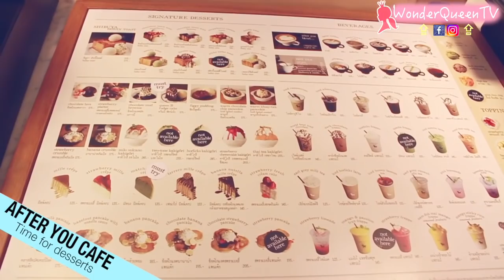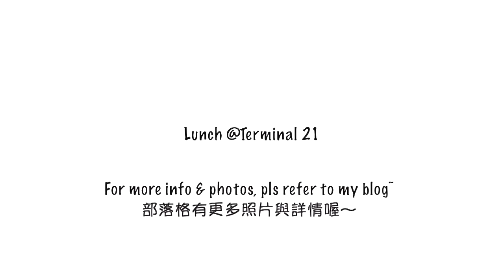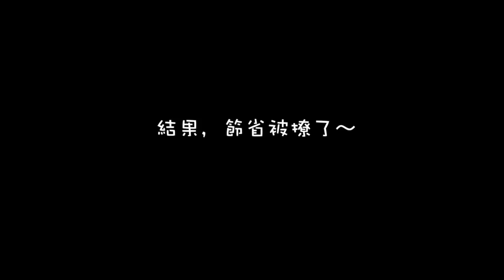【遊泰孝親記】18禁の腳底按摩！曼谷吃喝玩樂、又拍KPOP MV？EAT PLAY LOVE in BANGKOK, THAILAND VLOG 2018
哈咯！我現在正剪著韓國の影片喔！大家期待嗎？哈哈！今天分享的是本宮與父母、三姐與節省去泰國曼谷的VLOG。你們最後一次請父母吃東西或孝順他們時又是何時呢？這次我3姊贊助他們去泰國曼谷✈️旅行。希望本宮可以賺更多錢，請他們去旅遊～今日重點有➡️爸爸被BTS的們夾了！帶大家一同吃泰國道地的美食。跟著泰國年輕人朝聖吃曼谷超夯的Afteryou甜點。然後，發掘了一家超像韓國電視劇——‘鬼怪’拍攝地的cafe。當然也要拍一拍我們的KPOP MV啦！我也被邀去試吃韓國首席雪餅SULBING在曼谷開的分店。真的很不錯吃喔！最後，我們還跑去腳底按摩，結果被。。。好啦！希望你們喜歡我們泰國自由行分享，我也希望可以再次去曼谷旅行✈️哦！哈哈！

❤️記得按個讚、按鈴鐺、訂閲支持Wonder Queen頻道哦！
每週日7PM準時看新片！
謝謝！

留言➡️你們喜歡哪種泰國料理？

(ENG)
Hello! I'm now editing my Korea Vlog! Are you excited about it? Haha! Today, I'm gonna share the Vlog of me travelling to Bangkok Thailand with my parents, 3rd sis and Jackson. When was the last time you treat your parents food or treat them well? I hope that I could earn more money and let them travel~Today's highlight➡️ Dad was being sandwiched by the BTS's door! Bring you guys along to taste their local Thai food. Following the Thai youngsters to enjoy the trendy desserts from Afteryou. Then, we ferreted out a cafe that looks like the set where Korean Drama 'GOBLIN' filmed at. Of course, we have to also film our KPOP MV! I was being invited to try out the Korean pioneered Bingsu namely SULBING at one of their Bangkok branches. It was really nice! Lastly, we went for foot massage treatments, ended up being... Ok! Hope you guys like this BANGKOK TRAVEL VLOG sharing and I also wish to go to THAILAND again! Haha!

New video on each SUNDAY at 7PM!
Thankiu!

Comment ➡️ What is your FAVOURITE THAI FOOD?

=自我介紹=
我來自馬來西亞檳城，我叫陈真善美, 我說的是馬來西亞華語、福建話。是其中一名馬來西亞查某哈哈！算是個菜鳥上班族，小資女。喜歡分享生活點滴，那麽老的時候看回自己的影片就會很方便。哈哈！是個哈韓一族、也喜歡自學韓語、減肥、瘦身、健康飲食、健身、去淘寳網買東買西的、研究化妝和髮型等等。我最有成就感的是可以從65KG減到45KG（减肥瘦身了20公斤）。会在这里分享更多的减肥瘦身不复胖,无反弹的心得与秘诀。我也是很喜歡吃辣的~記得訂閲小女哦！

I'm from Penang, Malaysia, considered as a rookie worker, small budget girl. Like to share the things happen in my life so that I could be able to retrospect it better by watching my own channel during my older time (a grandmother). Haha! I'm also a KPOP fan who likes self-learning Korean, weight loss, fitness, surfing Taobao.com to do the best jobs of being an impulsive buyer, learning makeup and hairdo. Remarkable one, I LOVE eating spicy food~

【瘋癲游韓國＃3】18禁的明洞酒店ROOM TOUR！我們拍了KPOP MV？！EAT PLAY LOVE in MYEONG DONG, KOREA VLOG 2017＝
本宮的韓語小教室｜教你18禁🈲️的韓國粗口 | Wonder Queen teaches you how to SCOLD or CURSE in Korean ＝
馬來西亞中學生最怕の事件＋校規🇲🇾（台灣人要惜福～哈哈！）SCHOOL RULES MALAYSIAN STUDENT SCARED OFF THE MOST!!!

本宮的關鍵字：
【韓語分享】﹑【韓國必去】﹑【韓國必食】﹑ 【韓國必買】﹑【韓國必知】﹑【韓國必玩】﹑【自學韓文】﹑ 韓國﹑ 韓国﹑ 韓文﹑ 韓語﹑ 韓國生活﹑ 韓国生活﹑ 韓國旅行﹑ 韓國美食﹑ 韓國分享﹑ 韓國自由行﹑ 韓國語學堂﹑ 韓文翻譯﹑ 學韓文﹑ 韓文教學﹑ 韓國好去處﹑ 韩语分享﹑ 韩国必去﹑ 韩国必食﹑ 韩国必买﹑ 韩国必知﹑ 韩国必玩﹑ 自学韩文﹑ 韩国﹑ 韩文﹑ 韩语﹑ 韩国生活﹑韩国旅行﹑ 韩国美食﹑ 韩国分享﹑ 韩国自由行﹑ 韩国语学堂﹑ 韩文翻译﹑ 学韩文﹑ 韩文教学﹑ 韩国好去处、美妝 彩妝 髮型 化妝 韓係彩妝 韓國彩妝 韓國造型 韓國美妝 偽韓妹 馬來西亞 台灣 香港 馬來西亞女生 生活分享 旅行 美食 廉價旅行  馬來西亞華語 馬來西亞人 馬來西亞華僑 旅行 自由行 都市传说 马来西亚都市传说 创业 网络副业 旅游推荐 廉价旅行 马来西亚人 都市傳說 馬來西亞都市傳說 馬來西亞必玩 馬來西亞必看 省錢旅行 挑戰 馬來西亞口音 馬來西亞華語 搞笑 恶搞 搞笑影片 火雞面